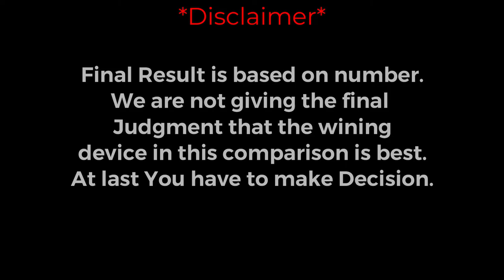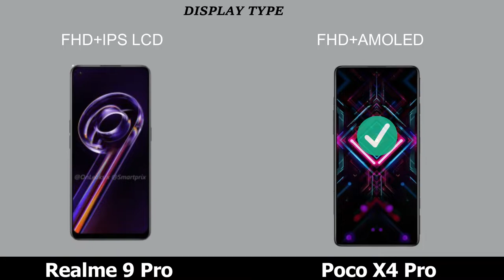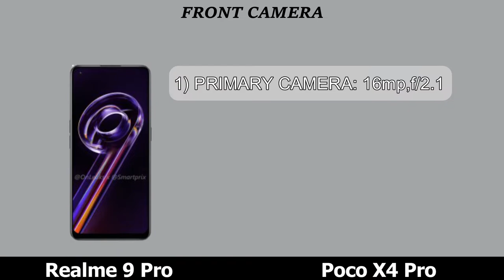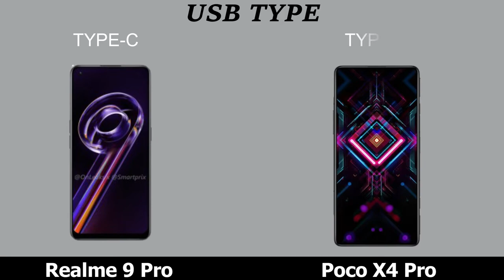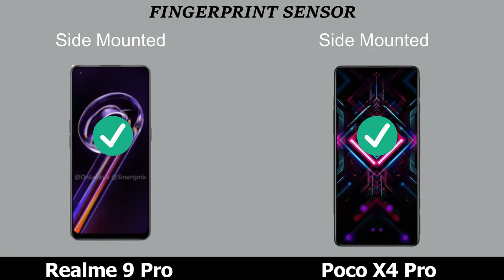Realme 9 Pro Vs Poco X4 Pro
Realme 9 Pro Vs Poco X4 Pro comparison and review.
Realme 9 Pro Vs Poco X4 Pro 5G.

Topic Covered:
Realme 9 Pro Vs Poco X4 Pro best phone,
Realme 9 Pro Vs Poco X4 Pro  best  smartphone,
Realme 9 Pro Vs Poco X4 Pro  price IN India,
Realme 9 series best phone,
Realme 9 Pro Vs Poco X4 Pro Unboxing,
Poco X4 Pro best smartphone,
Realme 9 Pro Vs Poco X4 Pro speed test,